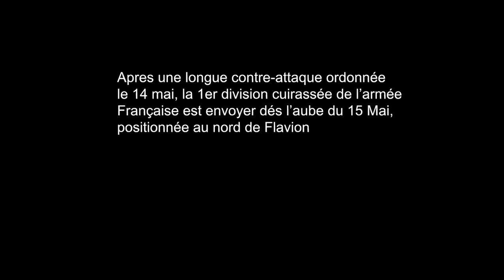Reconstitution Historique - Bataille de Flavion - 15 Mai 1940 (World of Tank)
Voici la Bataille de Flavion, reconstituer par la PanzerJäger Division, elle reconstitue l’assaut des forces de l'Axe face aux troupes Françaises, le 15 Mai 1940, en Belgique.

Musique Utiliser
Zack Hemsey - "See What I've Become"